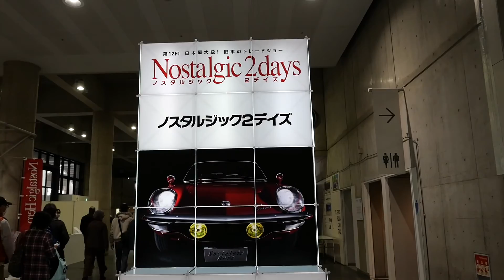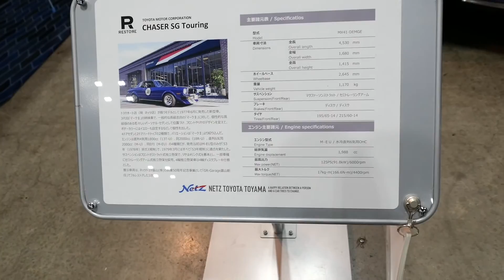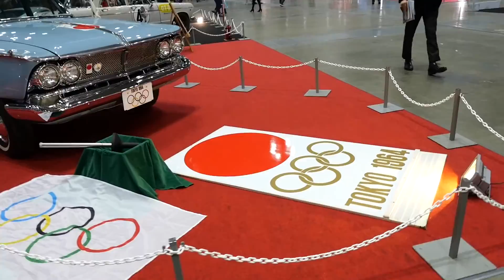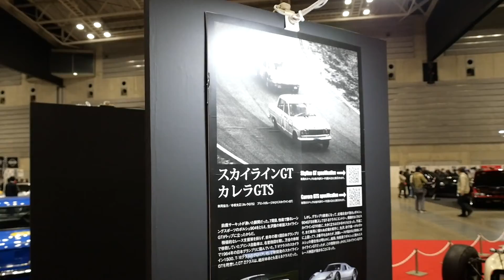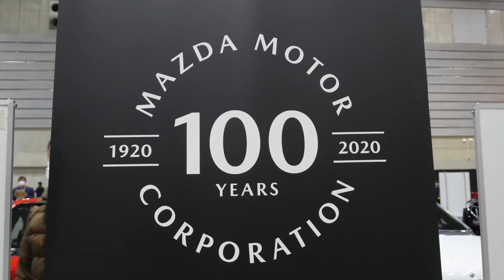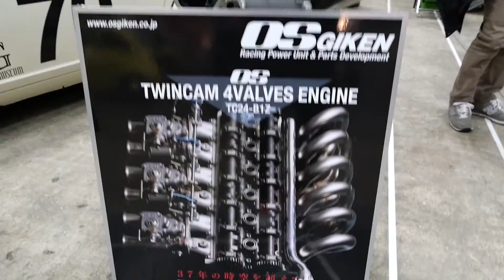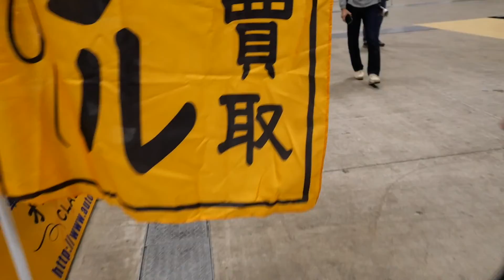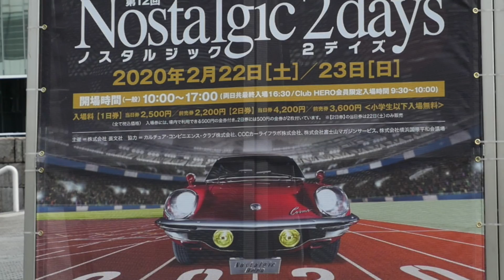Nostalgic 2days | 第12回 ノスタルジック2デイズ 2020まとめ！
2020年2月22日、国産旧車･名車・絶版ノスタルジックカーのイベント「Nostalgic 2days」 第12回・ノスタルジック2デイズの土曜日に行って来ました。会場はパシフィコ横浜。新型コロナウイルスの影響もあって開催も心配されましたが、何件か出展キャンセルがあったそうですが、無事に開催されていました。お客さんが少なくて、グルッと見て回るには良かったです。
トレードショーでもあるので、車両価格を表示している旧車も多数アリ。値段を見ると思わず二度見してしまいます。